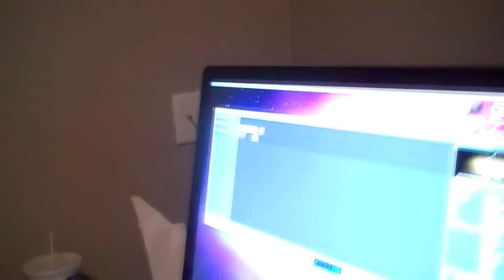HERO burry [DAY 79_3/19/10]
WHERES MY CAPE!